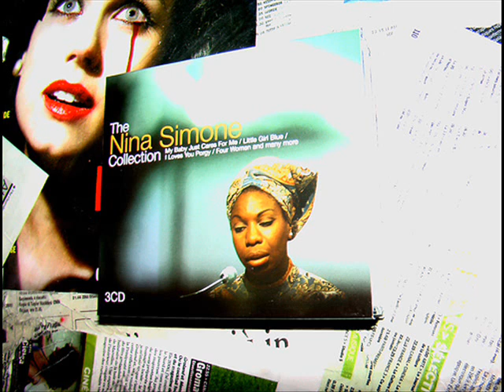Nina Simone Feeling Good by Dj Ölvety Discomix (2015)